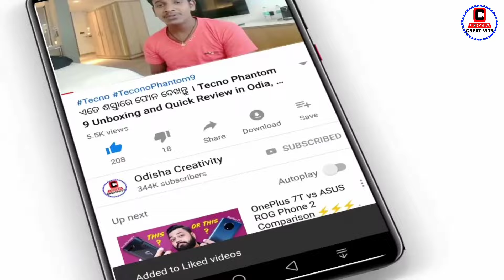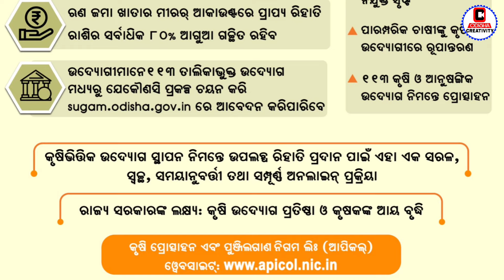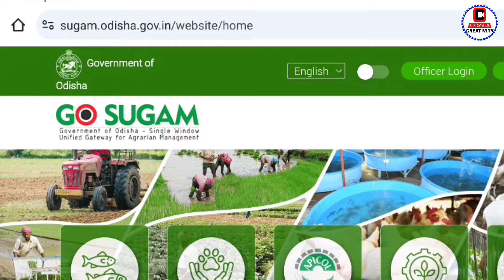Mukhyamantri Krushi Udyog Yojana | Agriculture Odisha (MKUY) Scheme Details - Odisha Creativity